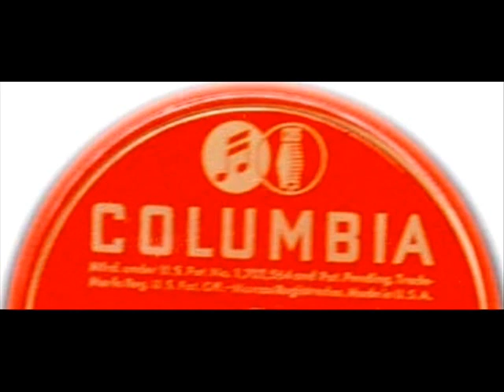Those Things Money Can't Buy by Buddy Clark & Ray Noble on 1947 Columbia 78.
Columbia record# 37967. Flip-side is "I'll Dance At Your Wedding".